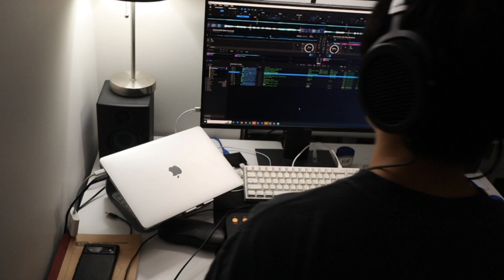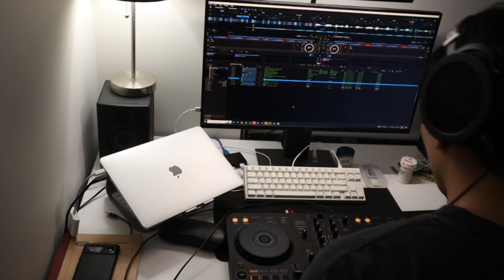10 min lit mix